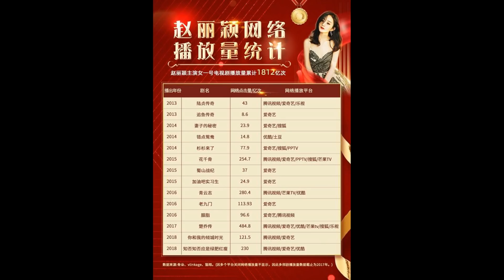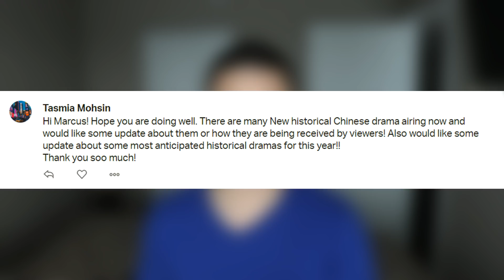Five highly-anticipated costume dramas, Zhao Liying's new record, Shen Yue's birthday 02.28.2020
Welcome to Chinese Entertainment Update Feb 28th, 2020 edition. Here are some stories in Chinese drama land that caught my attention in the past week and I thought I'd share it with you guys.